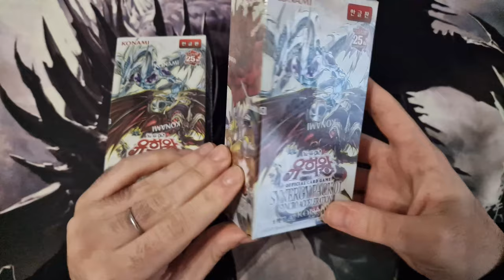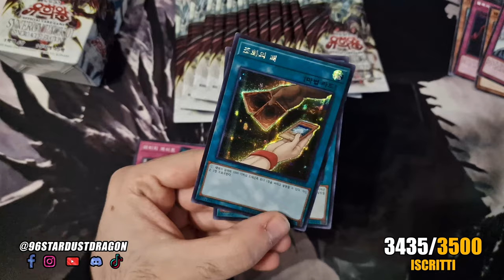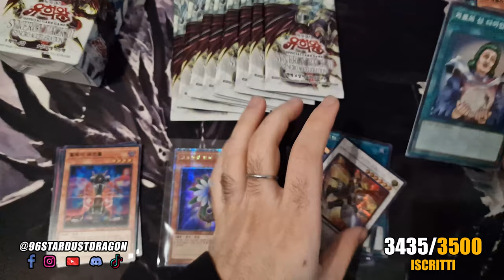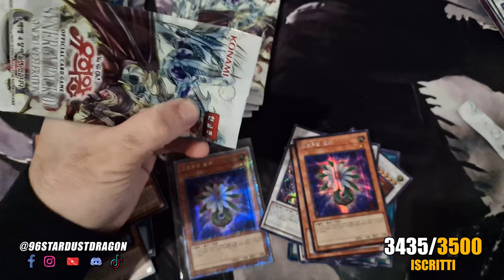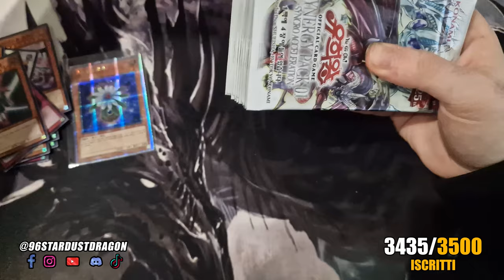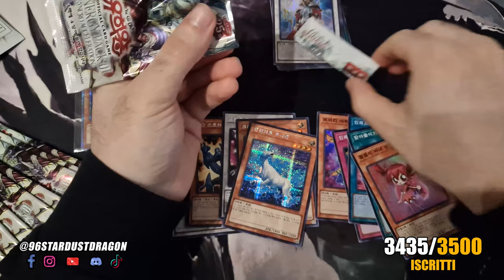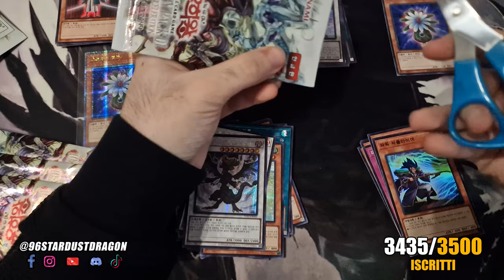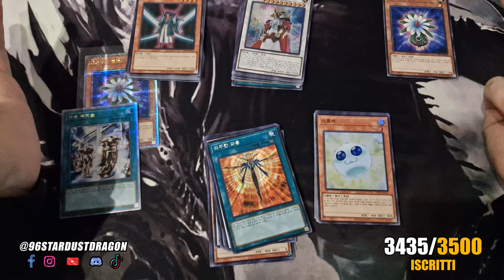YU-GI-OH! Il BOX dei 5 DRAGHI! Sinergy Pack 01 SYNCHRO ACCELERATION • YuGiOh TCG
YU-GI-OH! Sinergy Pack 01 SYNCHRO ACCELERATION

Sinergy Pack 01 SYNCHRO ACCELERATION è un'eslusiva coreana per il 25° Anniversario di Yu-Gi-Oh! dedicata ad un periodo storico risalente ormai a 10 anni fa circa, con carte emblematiche come i 5 Draghi di Yu-Gi-Oh! come il Drago Polvere di Stelle, Arcidemone Drago Rosso, Drago Rosa Nera, Antico Drago Fatato, Drago Ali Nere ma anche come il reparto Plant per il Formato Tengu Format come Bulbo Luminoso e Spora!

Ci tenevo a chiedervi scusa per l'assenza in questo periodo ma è un periodo molto particolare e spero di darvi un minimo di spiegazioni appena possibile. Nulla di grave al momento ma ho veramente poco tempo a disposizione e sono molto esausto nell'ultimo periodo.

📌| Capitoli Video